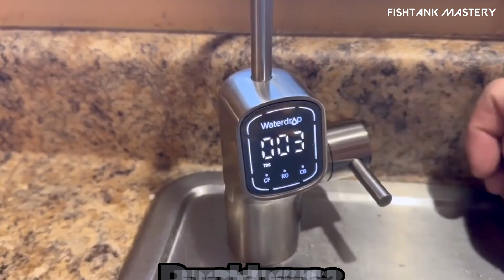Aquarium Secrets Nobody Tells You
Most aquariums don’t fail overnight — they fail quietly because of misunderstood basics.
These aquarium secrets nobody tells you explain why tanks crash months later, even when everything looks clean and “correct.”

If you’ve searched for aquarium secrets, fish tank myths, why aquariums fail, or hidden aquarium problems, this video breaks down what beginner guides skip — where beneficial bacteria really live, how oxygen actually enters the tank, and why balance matters more than gear.

Many aquarium problems build slowly through small habits:
overcleaning, misunderstanding filtration, unstable routines, and ignoring plant biology. That’s why algae appears suddenly, fish act differently at night, or tanks destabilize without warning.

This short guide explains real freshwater aquarium science, not lab-perfect theory — showing how filters, substrate, plants, oxygen, and fish behavior interact in everyday home tanks.

If you’re in the US, UK, or Europe and want a low-maintenance, stable aquarium, these insights help you avoid beginner traps and keep fish healthy long-term.

🎯 This Video Is For You If You’re
• A beginner who wants honest, myth-free aquarium advice
• Dealing with cloudy water, algae, or unstable tanks
• Confused about filtration, oxygen, or beneficial bacteria
• Tired of tips that say what to do but never explain why
• Noticing strange tank behavior at night vs daytime
• Looking for simple habits that actually improve stability

⏱️ VIDEO TIMESTAMPS – Aquarium Secrets Nobody Tells You
0:00 Aquarium Secrets Nobody Tells You (Hidden Beginner Mistakes)
0:10 7 Aquarium Secrets That Change Everything

0:18 Secret #1 Where Beneficial Bacteria REALLY Live
0:39 Secret #2 The Nitrogen Cycle Never Ends

1:03 Secret #3 Oxygen Comes From Surface Movement
1:24 Secret #4 Plants Can Outperform Filters

1:46 Secret #5 TDS Can Stress Fish Even With Perfect pH
2:04 Secret #6 Water Conditioners Don’t Always Protect Fish

2:23 Secret #7 Your Aquarium Has a Biological Rhythm

2:44 BONUS The Biggest Aquarium Secret (Do Less, Get More)
3:12 Final Advice + Community Question

Which aquarium secret surprised you the most?
Drop it in the comments — we read and reply to every message.